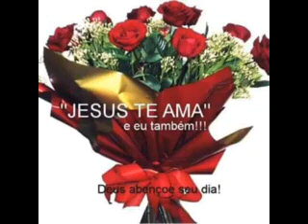Mocidade Reunida louvando a Deus Hino Avulso CCB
Mocidade está contente,Reunida louvando a Deus,jovens crianças,amor de seus,jesus ama as crianças e mocidade,hino avulso ccb,louvor e adoração,avulso hino ccb,